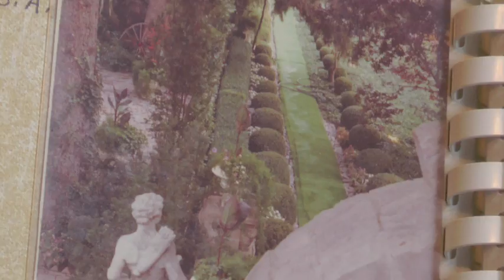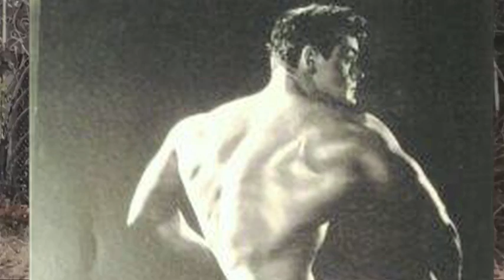Fitzen goes home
John goes back to his childhood home.

music. . . .
Titles
Bet You Can ver 2.mp3
Noise Attack

Nightmares (ft. snowflake)
By: donniedrost

2 3 Tricky 1 (Fast Mix)
by: Brian and Harlan

ChronicleExperiments
by: Cronista do Apocalipse

Attribution (3.0)